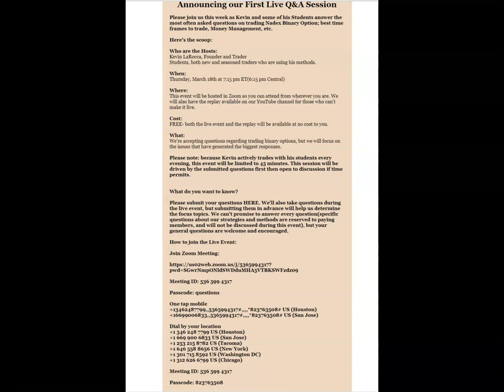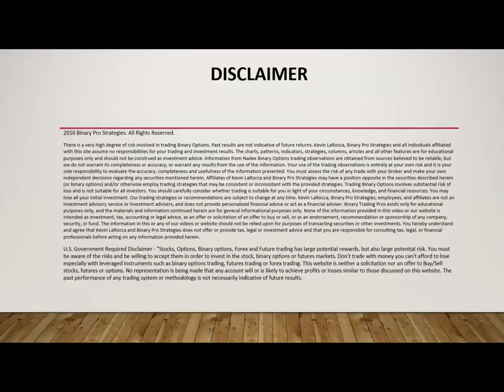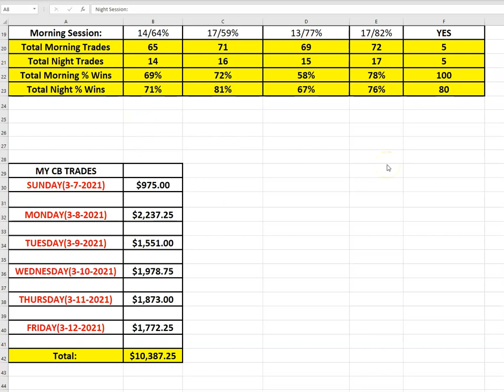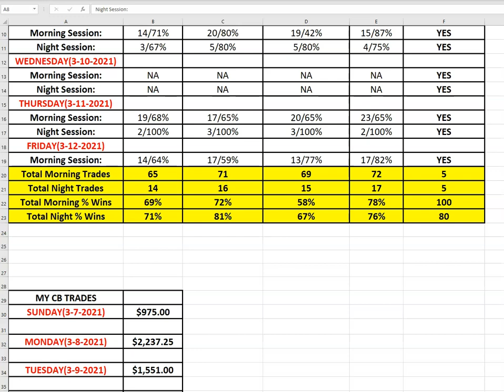WEEKLY RECAP 3-7 to 3-12, 2021 | CRYSTAL BALL TRADING $10,387.25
LIVE EVENT!